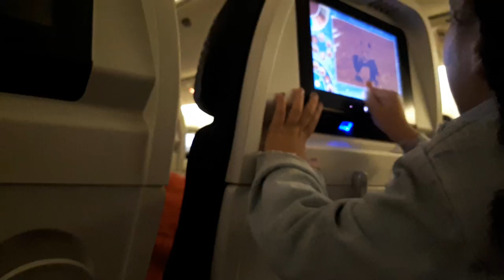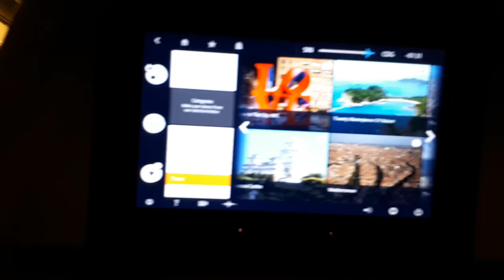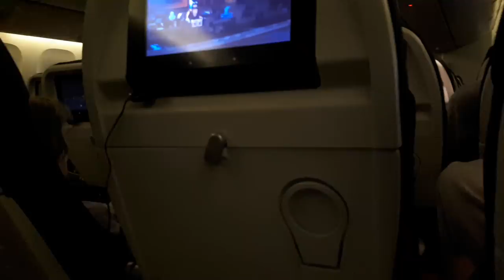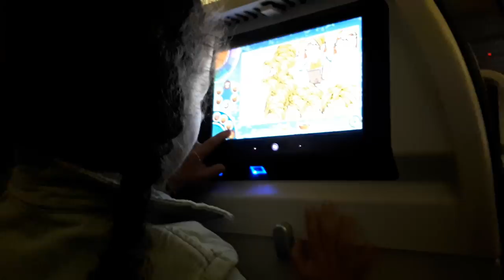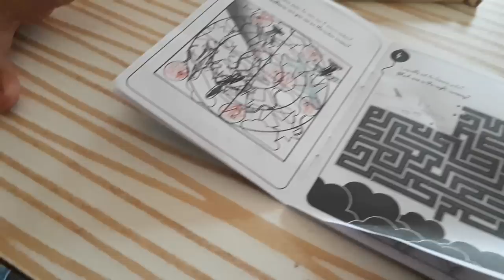😱😱SURVIVRE A 13 HEURES D'AVION AVEC DES ENFANTS ✈️✈️